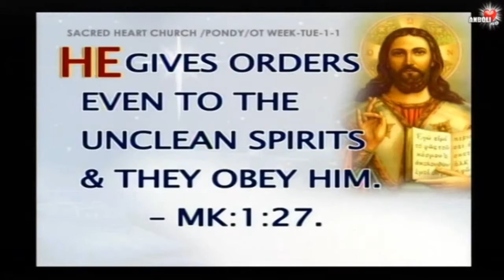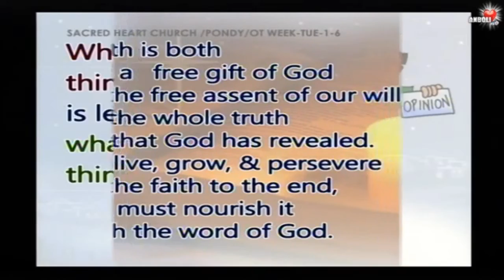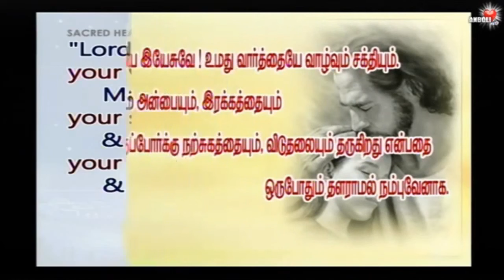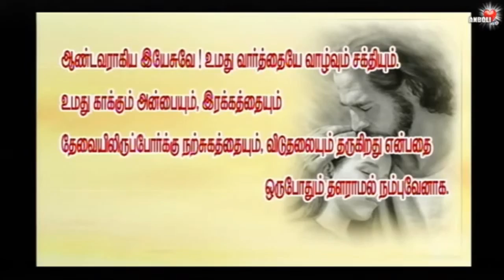ANBOLI TV Rev Fr Thomas Sermon 12/ 01 /2021